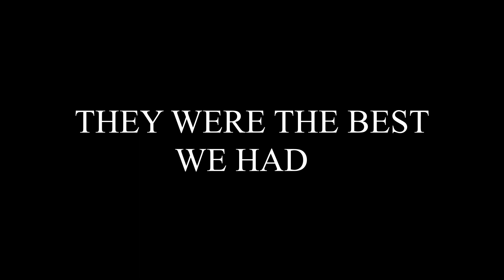Airsoft NOOBS Destroyed by Stock M4!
Whats up guys today I am using my CQB M4 in the field! It was an absolute blast even though it was 90 degrees out! Hope you all enjoy this Classic army M4 gameplay!